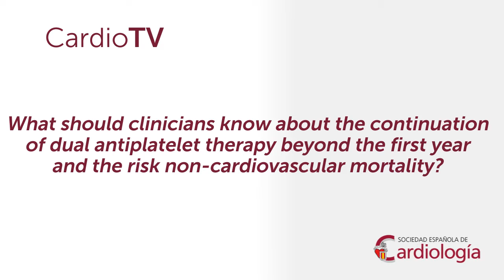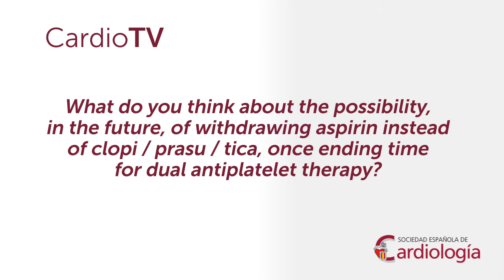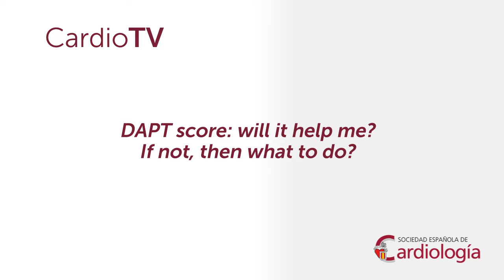Entrevista a Dr. Dominick Angiolillo en el XVII Simposio Cardiopatía I - Cuidados A Cardiovasculares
Entrevista al Dr. Dominick Angiolillo, de la Universidad de Jacksonville, Florida, EEUU, durante el XVII Simposio Internacional de Cardiopatía Isquémica y Cuidados Agudos Cardiovasculares (Málaga, 14 al 16 de abril de 2016)